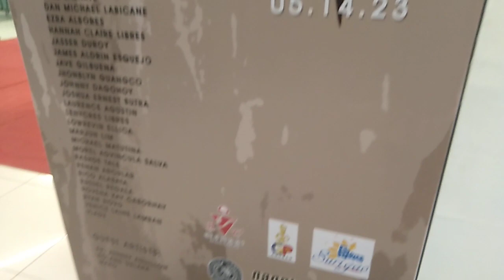Passion of Passion II (Alampat Visual Artists Guild)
Representing the unique artworks of Alampat Visual Artists Guild. Exhibited at Sm City Butuan.